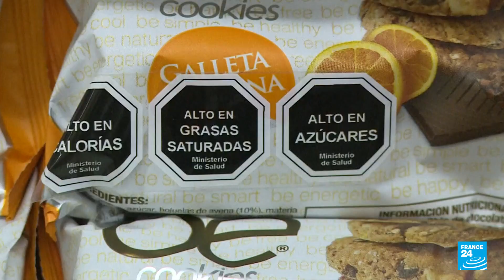FAO advierte sobre la falta de una dieta saludable en la región de América Latina y el Caribe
La Organización de las Naciones Unidas para la Alimentación y la Agricultura (FAO), hizo público el informe que da cuenta del panorama regional de la seguridad alimentaria y nutricional en América Latina y el Caribe 2022. El documento advierte sobre el incremento del hambre, las secuelas de una dieta poco saludable y el aumento de la obesidad.